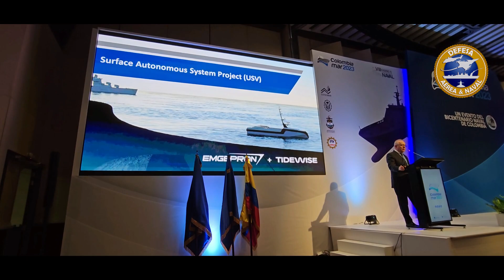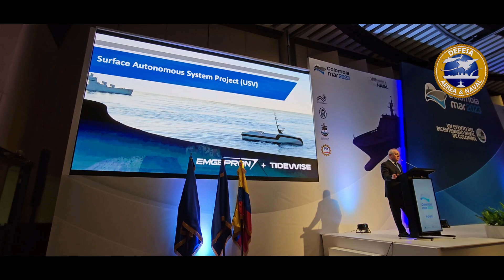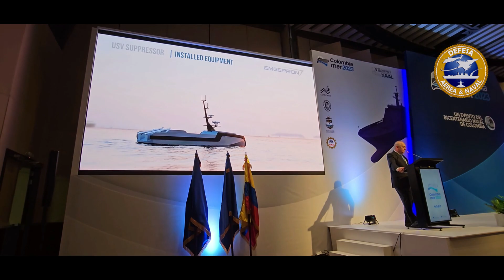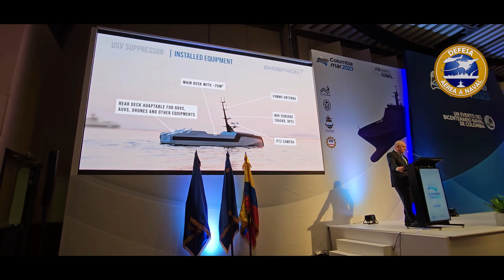Colombiamar 2023 - EMGEPRON anuncia parceria com a startup TIDEWISE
Durante a exposição internacional Colombiamar 2023, o Vice-Almirante (RM1-IM) Edésio Teixeira Lima Júnior, Diretor-presidente da EMGEPRON anunciou a parceria com a startup brasileira TIDEWISE para a construção de um USV (Unmanned Surface Vehicle) que poderá ser utilizado pelas futuras fragatas classe Tamandaré.